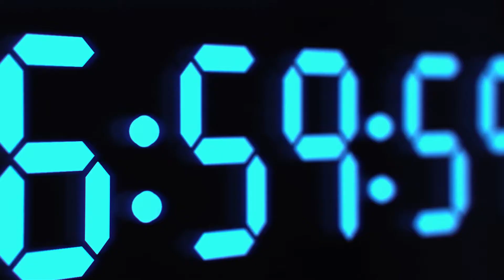Telemundo Institucional 2017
Es mucho más que información. Es periodismo.